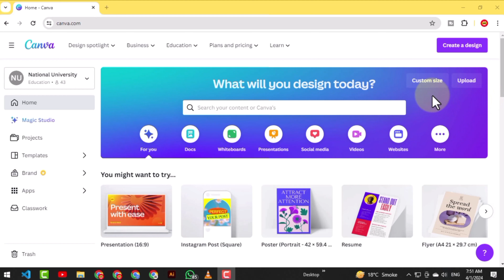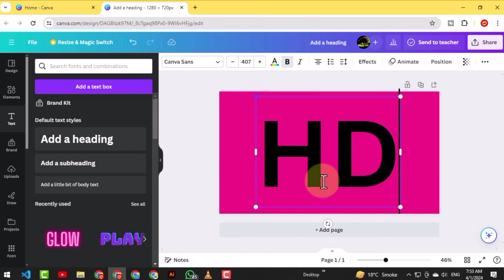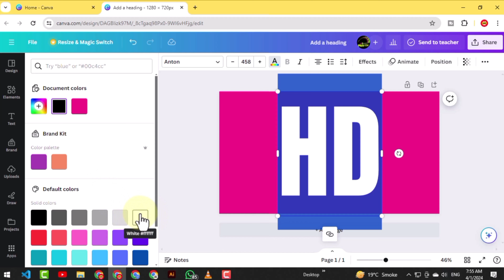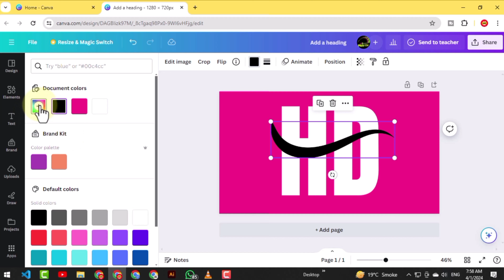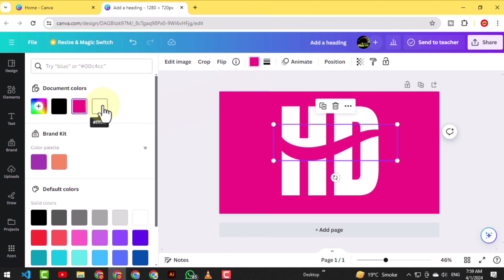Canva Typography Design || Canva Tutorial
///Rajput Official\\\
Hi...
▶▶Hope you are doing well. In this video, how to make a simple design using Canva is explained. You can make such a design very easily. To see more such designs, in the description of our same channel. Click on the second link. This is a playlist and its name is Canva School. In it, you will be told how to create different designs with respect to Canva.
▶▶ 00:25  Introduction  Design
▶▶ 00:41  Intro Channel
▶▶ 04:58  Create a design
Use Tag...
▶▶canva typography design
▶▶canva design
▶▶canva text effect
▶▶canva hacks
▶▶text marketing
▶▶graphic design tutorial
▶▶text effects canva
▶▶canva tutorial
▶▶effect in canva
▶▶canva effect
▶▶typography design in canva
▶▶Canva Design